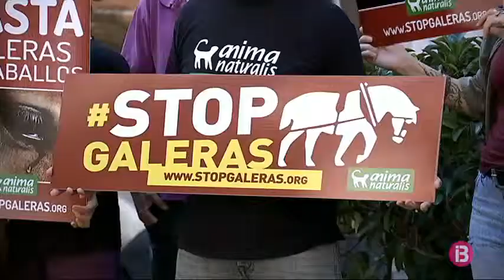Cort planeja substituir les galeres de cavalls per cotxes d’època elèctrics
Joan Ferrer ha explicat aquest dijous al ple de Cort que l’Ajuntament de Palma ha deixat de donar llicències pel servei de galeres i que la idea és substituir els cavalls pels cotxes d’època elèctrics. Es tracta, segons ha dit el regidor de Mobilitat de Cort, d’un pla a mig termini.

Ferrer també ha dit que el seu departament està redactant un decret nou per regular el servei de les galeres amb l’objectiu de millorar el benestar dels animals. Una de les novetats serà l’aparcament d’aquests vehicles. El regidor ha apuntat que encara no han determinat la nova ubicació però que ha de ser un lloc amb ombra, amb abeuradors i que no estigui amb pendent, com passa ara, al carrer Conqueridor.

El responsable de l’àrea de Mobilitat ha assenyalat que les darreres setmanes s’han produït 17 inspeccions a les galeres i, d’aquestes, s’han obert 13 expedients sancionadors amb multes per un valor total de 46.000 euros. Les sancions s’han imposat perquè els titulars de les calesses no estaven donats d’alta al règim d’autònoms, o bé perquè els conductors no havien estat donats d’alta a la Seguretat Social.

Precisament, aquest dijous una desena d’activistes de l’entitat Anima Naturalis s’han concentrat davant l’Ajuntament per demanar l’eliminació del servei de les galeres.

El grup del Partit Popular i Ciutadans s’han mostrat en contra de la iniciativa del Consistori i a favor de la continuïtat de les galeres.